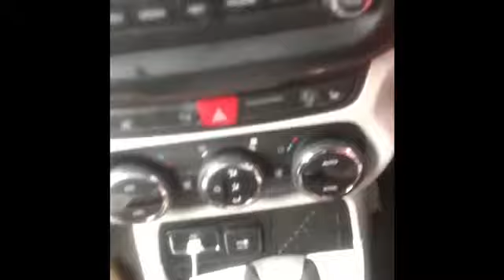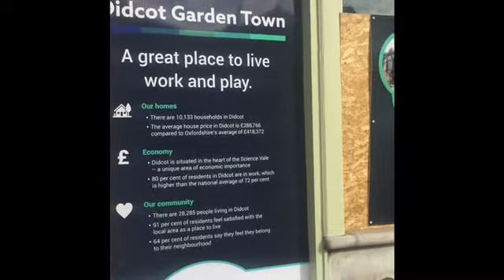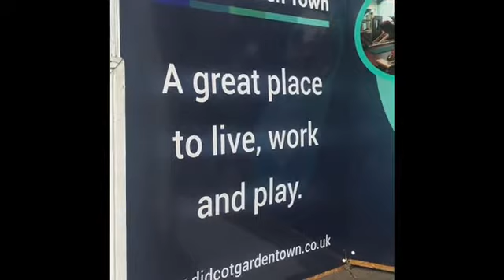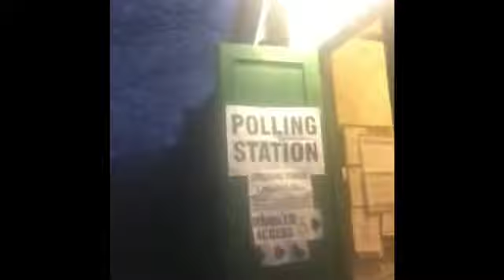Tell me about YOUR 2020. Please comment below.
Footage from Britain’s Got Talent, hillsides, garden, polling station and being trapped within four walls. Poems, social commentary and much more.

Sept 2020  Unmasked